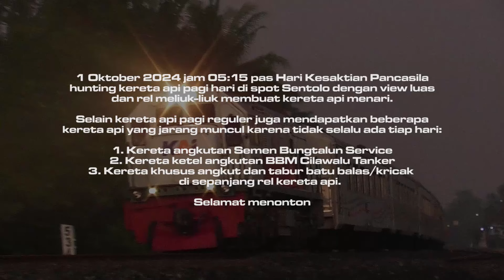THE BEST VIEW !!! PINGIN PUAS NONTON KERETA LEWAT ? DISINI TEMPATNYA !! SPOT SENTOLO HARUS DICOBA !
Bagi saya spot ini adalah spot terbaik : kita bisa puas melihat kereta meliuk liuk di jalur yang terbuka luas, nyaris tanpa penghalang. Jalurnya sampai membentuk pola Omega saking panjang dan luasnya view disini.
Spot ini lebih bagus daripada kelok Mertan dan Kalimenur .
Syaratnya untuk hunting disini adalah harus memakai kamera dengan rentang zoom yang besar, bisa sampai 60x - 90x zoom. Kamera handphone tidak disarankan karena zoomnya terlalu kecil...kereta cepat hilang.
Disini saya memakai Panasonic HCV385 megazoom 90X, sangat memadai untuk memburu kereta yang masih jauh.
Dan pagi ini saya beruntung dapet 3 kereta langka karena tidak setiap hari melintas : Semen Bungtalun, Ketel BBM CIlawalu, dan Kereta balast.

Selamat menonton